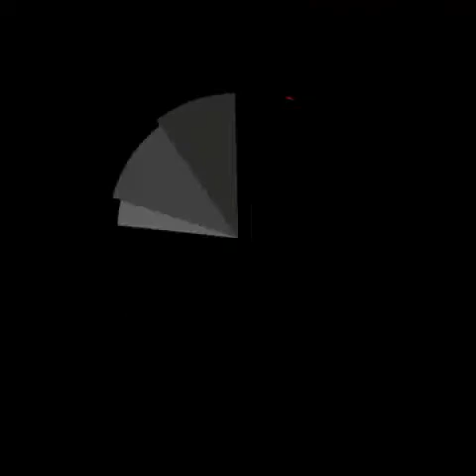Undertale Genocide Route - Toriel and the Ruins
Hmm...Nel prossimo video migliorerò la qualità r.i.p.